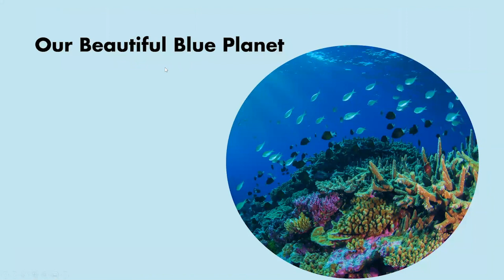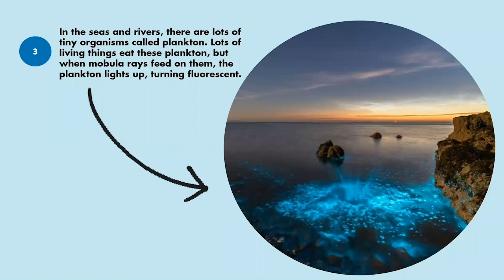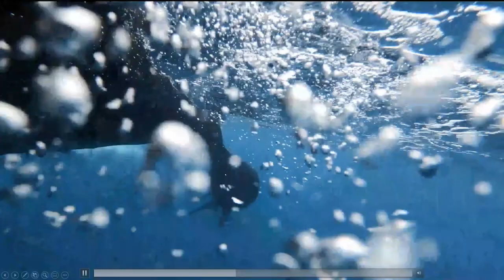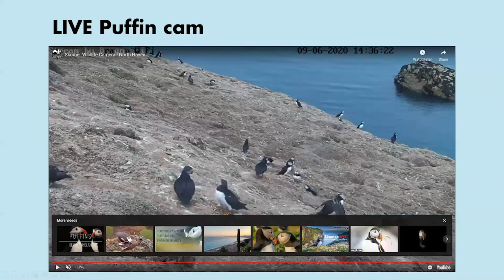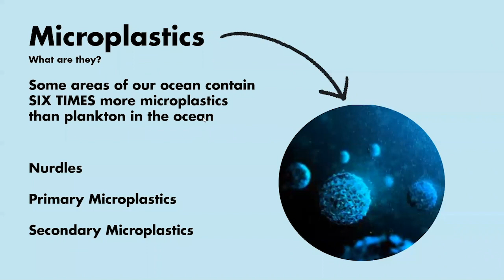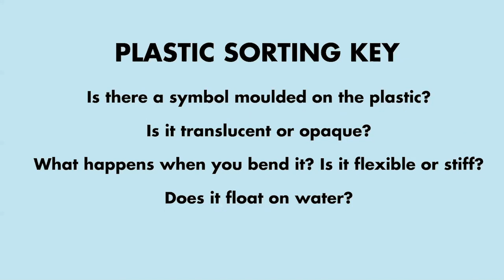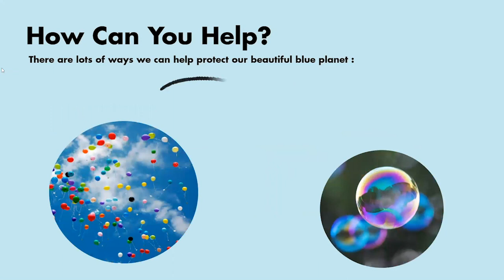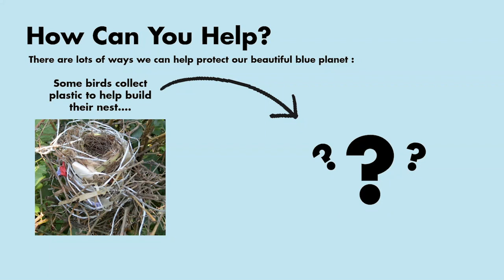Tackling Plastic NI: Single Use Plastic Impact on Marine Wildlife with Lizzie Daly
This is the first of a short series of Tackling Plastic webinars from Eco-Schools NI, part of Keep Northern Ireland Beautiful.

Lizzie Daly, wildlife explorer and TV presenter, provides a virtual tour of her experiences with plastic and wildlife from around the world. In this webinar, we learn about the impact of plastic on our oceans, marine species & different types of plastic. Lizzie also talks about the 7 recycling numbers on plastic, including 1, 2, and 5 which are generally recycled in household recycling collections in NI. Plus we deep dive into how plastic features in our own natural habitat in and around our homes.

 Resource for teachers and young people.